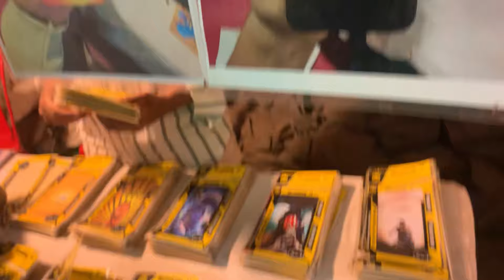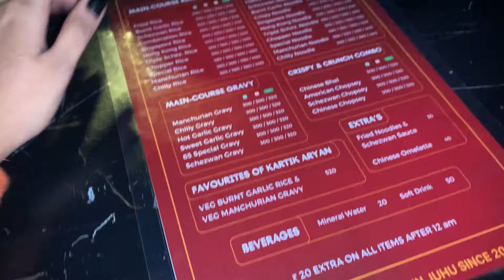Fun at Juhu Beach, fair & Chinese eating😍||AnushkaSalian